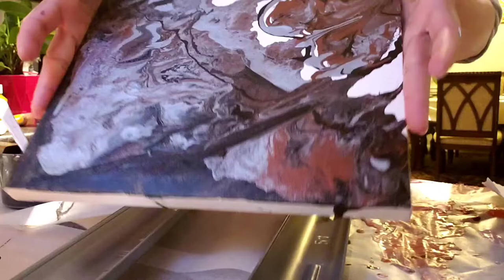Live painting-fire🔥after repaired my old canvas! Flames 03# Art/Acrylic pouring/Fluid Art/Beginners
Welcome to RaWa D' Galleria! if you like to buy this piece contact me via please. as an encouragement subscribe my channel and don't forget to ring the bell below too!